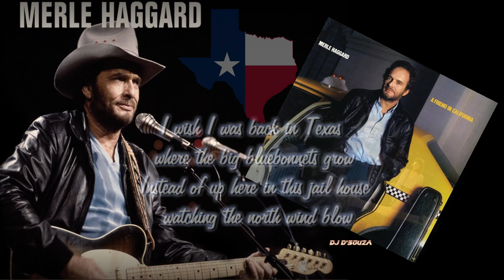Merle Haggard - Texas (1986)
Merle Haggard - Texas
(Haggard, Powers)
From the album
A Friend in California
the forty-first studio album by
 Merle Haggard with backing by The Strangers,
Released back in 1986.
For only best in Merl's music